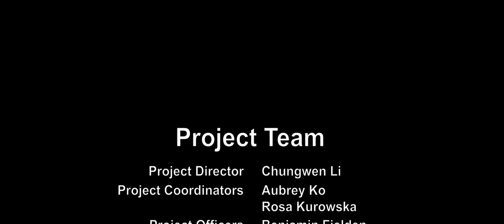Yip, Stewart (Catering, Business)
Stewart Yip was born in Hong Kong and emigrated to the UK with his parents in his early teens first settling in Oxford before moving to Manchester, Lancashire.

In 1980 Mr Yip founded Chi Yip Ltd. with frozen meat wholesale as its core business. Later he set up his own production lines to produce innovative labour-saving products for the UK catering industry and also branched out to become a notable oriental food and groceries retailer and property developer.

In 1997 he expanded the Chi Yip Cash and Carry to carry thousand of kinds of rollover stock. Other establishments followed including a duck farm in Norfolk, England and a king prawn farm in Thailand and recently an EU approved poultry plant in Shandong, China with products being exported to Japan, UK and Europe. He also became involved in the restaurant business, opening the 9000 sq ft Ocean Treasure Seafood Restaurant in 1999 in Middleton. With his inspiration from tours of Northern China, in 2003 Mr Yip brought to the UK a chain of restaurants specialising in genuine Beijing and Szechuan cuisines: the Red Chilli Authentic Beijing and Sichuan Restaurant soon became a popular Manchester establishment. Also in 2003, Stewart Yip brought all his businesses - Chi Yip Ltd, Ocean Treasure, Red Chilli and Land Treasure – together, registering as the Chi Yip Group Ltd. The latest project to be added to his business portfolio is an upmarket karaoke night club.

Under Mr Yip's progressive leadership Chi Yip has continued to grow and diversify in its thirty years of history to become a conglomerate of businesses providing job opportunities, quality products and trendy restaurants and leisure entertainment to the UK mainstream public. 1996 he was invited to be the Honorary President of Federation of Chinese Associations of Manchester. In 2009 his business acumen and contribution has been recognised and commemorated by UK Trade & Investment Great China Recognition Awards and he was named Entrepreneur of the Year Finalist in the Ethnic Minority Business Forum(NW) Awards.

Apart from being very active in the business sector, Mr Yip also cares for the young and elders in the community. He always generously makes donations and helps setting up scholarships, charity and relief funds for young students, the poor, and victims of natural disasters. In 1998 he founded the Chinese Aid Trust and donated £50,000 to the Hope Project, Jinpin County,Yunnan Province, China. He was awarded with a Gold Medal by the Ministry of Foreign Affairs of China to praise his kind contributions.

With the aim of providing a voice for the Chinese community of North West England in 2001 he co-founded the North West Chinese Council (NWCC) and was elected to be its Vice-President. In 2003 he was elected First Vice-President of Federation of Chinese Associations of Manchester (FCAM), a group which is involved in organising Manchester's annual Chinese New Year celebrations, and more recently, in 2005, he became the FACM President.

As an overseas Chinese, Mr Yip says he has dedicated himself to bridge the cultural, economic and friendship ties of China and UK. He sits as the chairman and president of numerous public offices the main purpose of which are for the promotion of trade and culture between China and UK. His positions include Director of Wuhan Overseas Interchange Association; Honorary President of Shantou Overseas Interchange Association; Director of China Overseas Friendship Association; Vice-President of Returned and Overseas Chinese Scholars Association; Overseas representative of the 10th Chinese People's Political Consultative Conference; Honorary President of the Confederation of Chinese Associations of UK; Vice Chairman of the World Eminence Chinese Business Association; Director of the Overseas Interchange Association of Guangdong Province and Guangzhou; Economy Consultant of the CPPCC Liaoning Committee; Appointed Investment Agency of Shandong Weifang Municipal Government; Director of The China Overseas Exchange Association and most recently in 2013 he was elected President of the Confederation of Chinese Associations UK.

The Heritage Lottery Fund has awarded a grant to Ming-Ai (London) Institute for a 3-year ground breaking project on the British Chinese Workforce Heritage in London, taking place between June 2012 and May 2015.

明愛（倫敦）學院榮獲文化遺產獎劵基金 (Heritage Lottery Fund) 的大力支持，於2012年6月至2015年5月開展為期3年的龐大口述歷史項目﹣﹣「 英國華人職業傳承史 」 (British Chinese Workforce Heritage)。